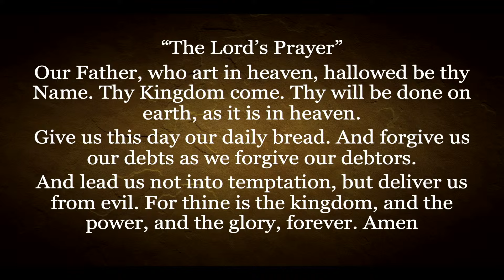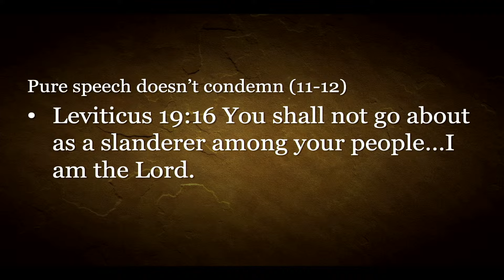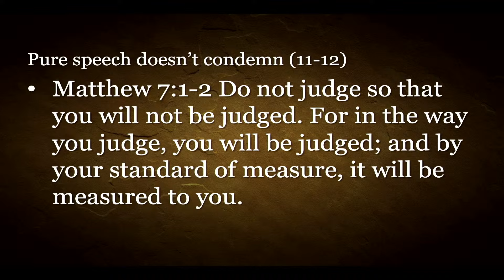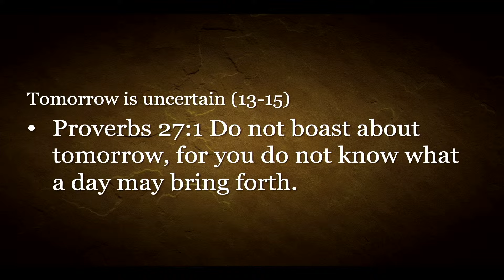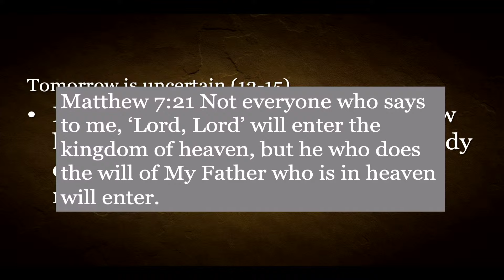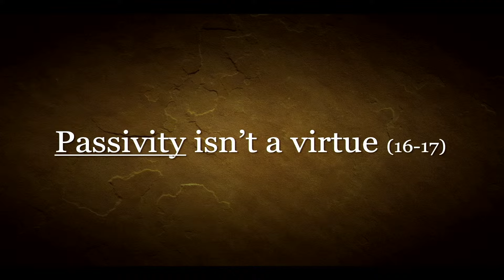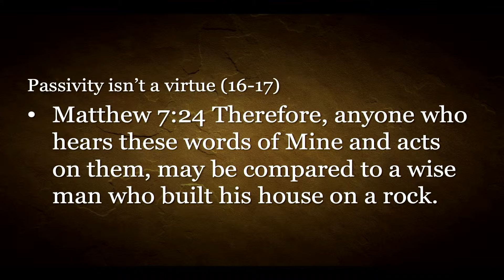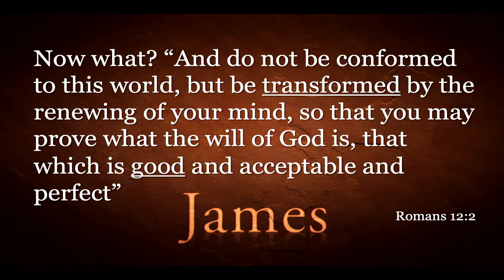Sunday Service - March 10, 2024 - James God's Will